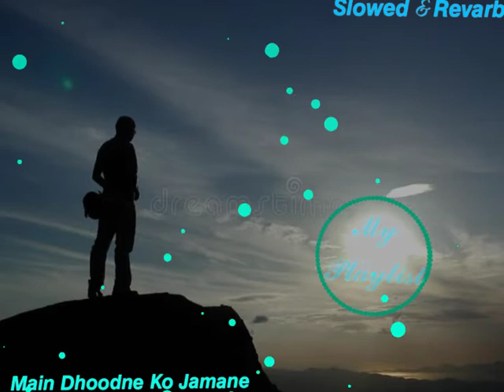Main Dhondhne Ko Jamane Main - Heartless 🎧Slowed & Revarb 🎧 Use Headphones🎧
Album    Heartless

Singer  Gaurav Dagaonkar, Arijit Singh

Starcast     Adhyayan Suman, Arianaayam, Om Puri, Deepti Naval, Shekhar Suman,

🎧Use Headphones for Better Expireance 🎧

The original copyright is owned by tha companies ,artist,  record labels